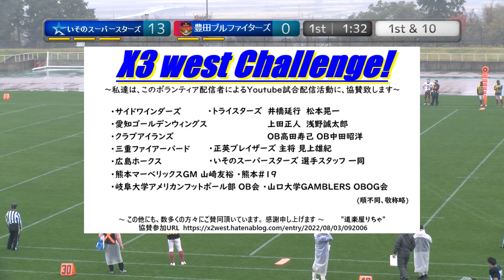20221123【1Q】いそのスーパースターズ×豊田ブルファイターズ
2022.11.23(Wed) X3リーグ west at 東近江布引グリーンスタジアム
いそのスーパースターズ×豊田ブルファイターズ【1Q】

2022シーズンは、NFA日本社会人アメリカンフットボール協会承認の下、全X3westチームの協賛支援企画をたてて頂き、X3westの試合撮影、Youtube配信をさせて頂いています。